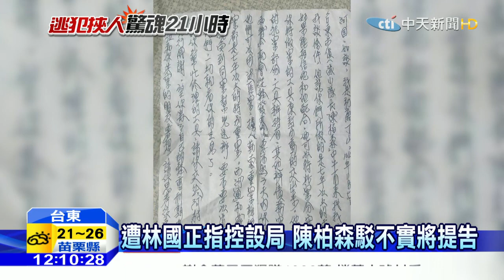20151223中天新聞 遭林國正指控栽槍 陳柏森駁不實將提告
林國正在做筆錄時聲稱，一名綽號叫初鹿丁山的朋友，就是跟他一同犯下，８號擄人勒索案同夥陳通的父親，跟刑大小隊長陳柏森設局，陷害他想害他坐牢。但挾持案發生時，陳通已經出面表示，林國正說的話跟事實不符，而陳柏森在23號中午左右，也出面發表三項聲明，駁斥林國正的指控。